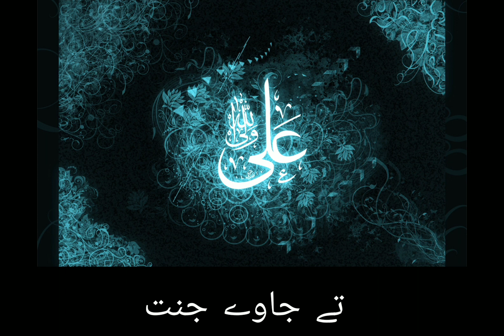ali mola ali mola